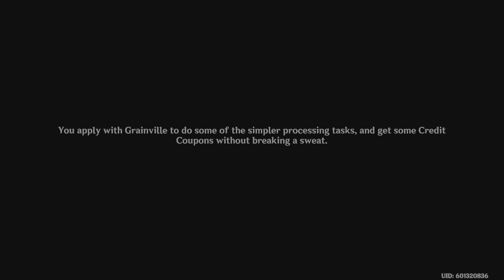Fortress Meropide 4